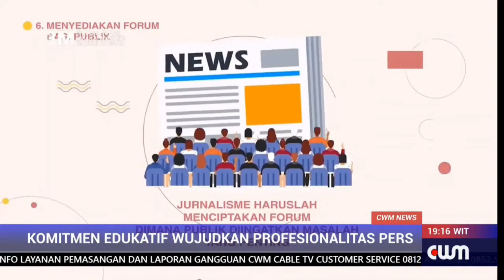CWM News | Komitmen Edukatif Wujudkan Profesionalitas Pers